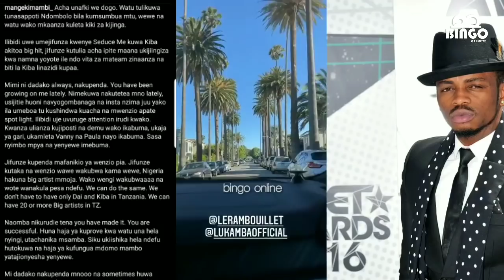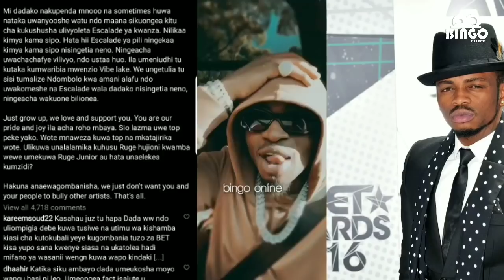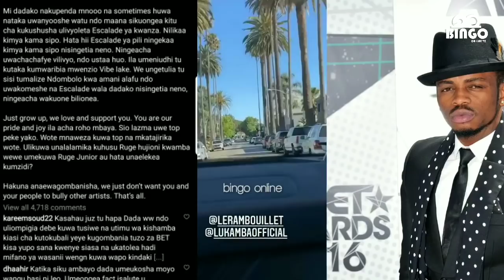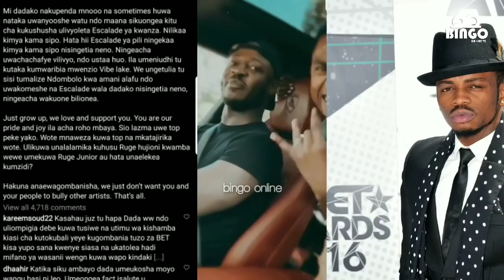Diamond Atua Marekani kuchukua Tuzo Ya BET Aongoza like Atakutana na Mange Kimambi/ burnaboy, Wizkid